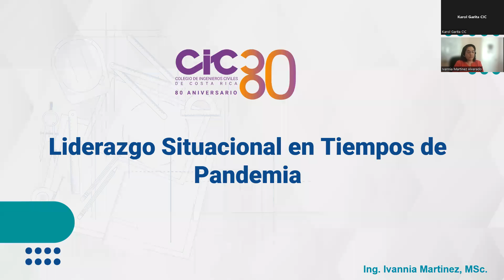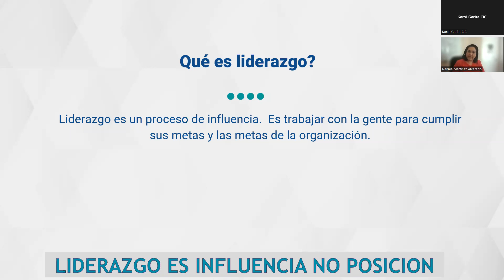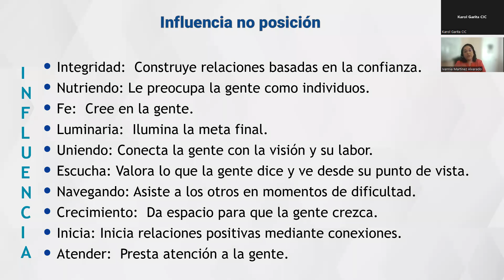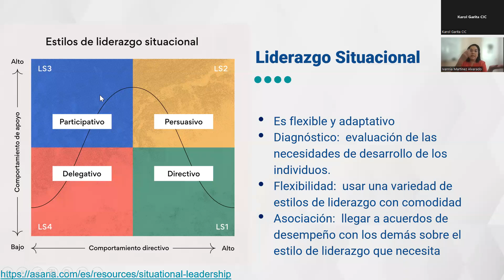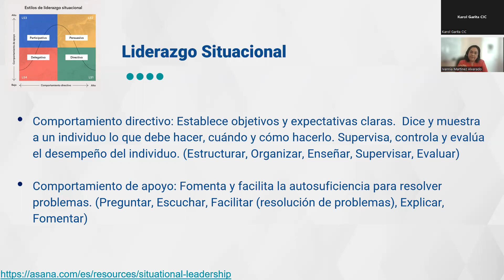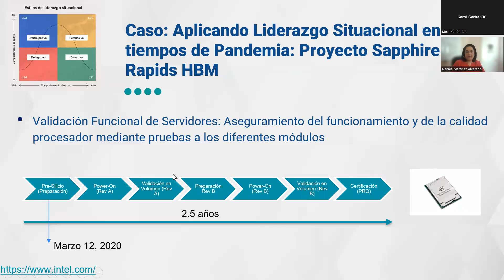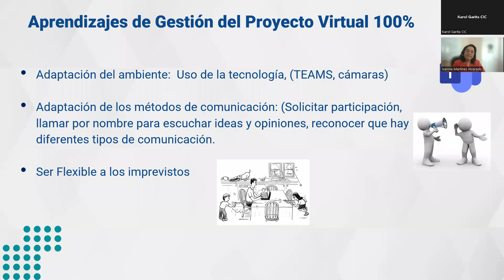Liderazgo Situacional en Tiempos de Pandemia